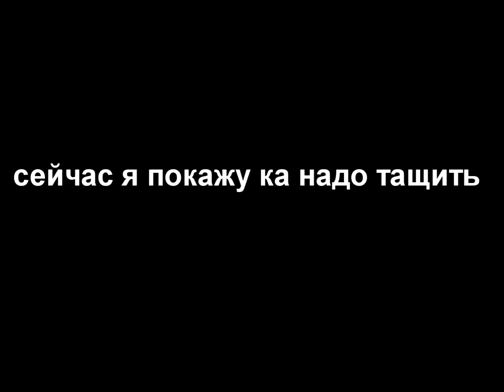МОНТАЖ vs Lukie_Gamer MOHTA}|{ CS